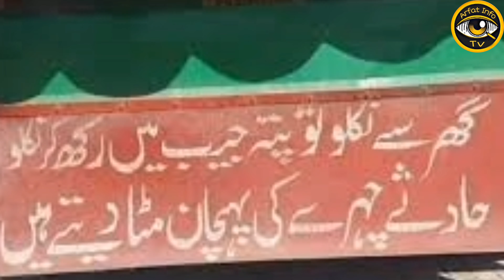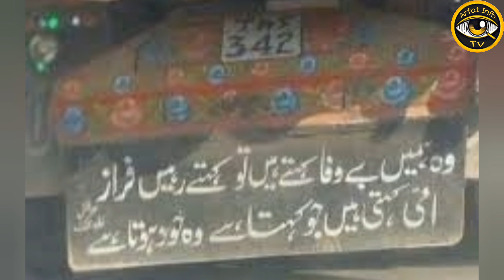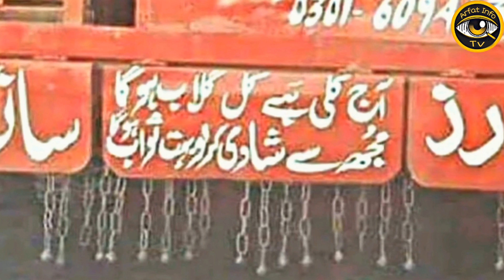Pakistani Rickshaw & Truck Shayari || Funny Poetry || Quotes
SUBSCRIBE NOW FOR MORE VEDIOS GO TO MY CHANNEL AND SUBSCRIBE NOW, AUR HAMARI ACHI ACHI VEDIO DAIKHNAY KAY LIAY PLEAS HAMARA CHANNEL SUBSCRIBE KARAIN AUR VEDIO ACHI LAGAY TU LIKE AUR COMMENT ZAROR KARAIN,  THANKS FRNDZ